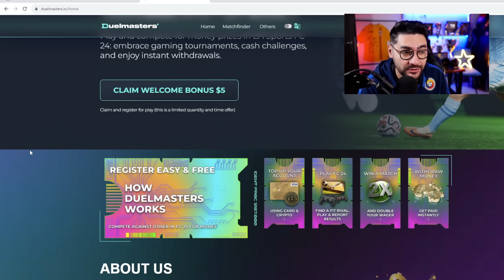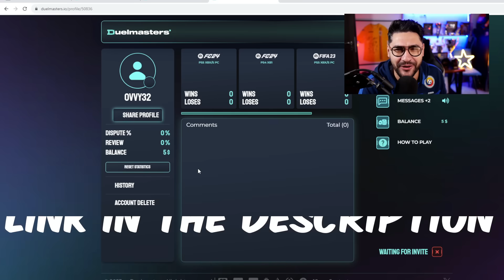I Spent All My Coins On This Superb Triple Threat Hero That Made Me Invincible in Elite Division!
🚀 Win REAL MONEY in EAFC 24 ⚽️ with Duelmasters using the